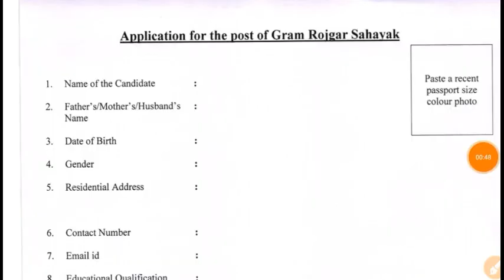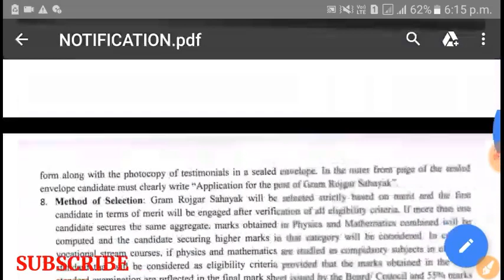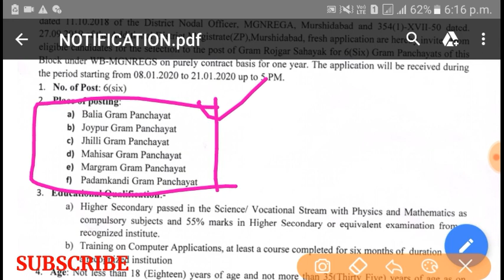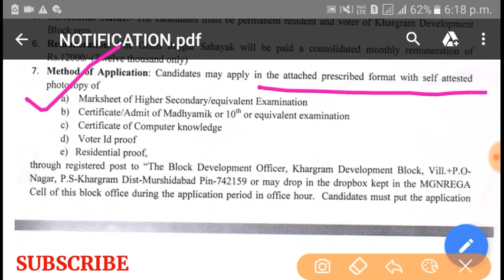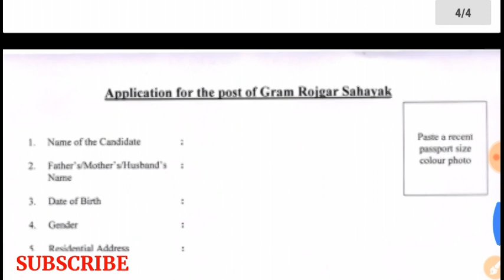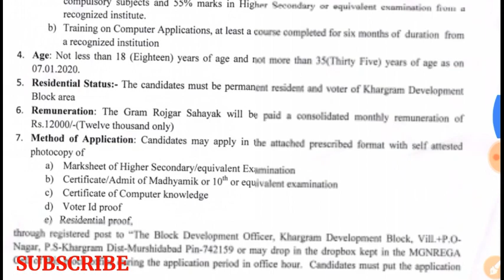রাজ্যের গ্রাম পঞ্চায়েতে GRS পদে কর্মী নিয়োগের বিজ্ঞপ্তি ।। wb Gram Panchayat Recruitment 2020 ।।